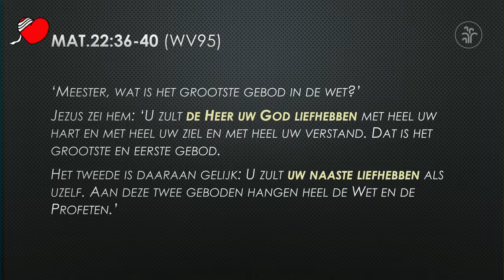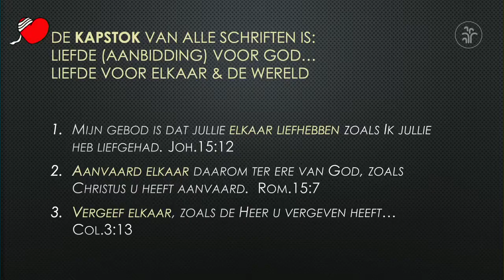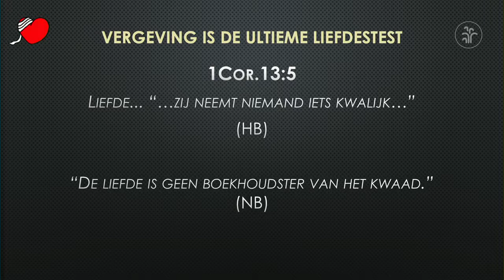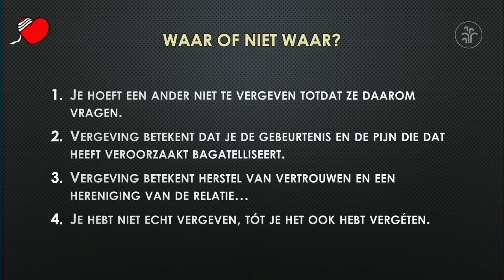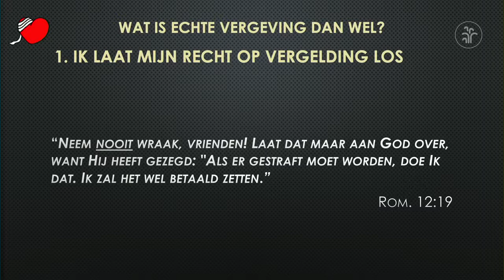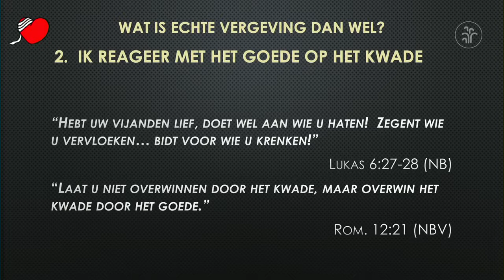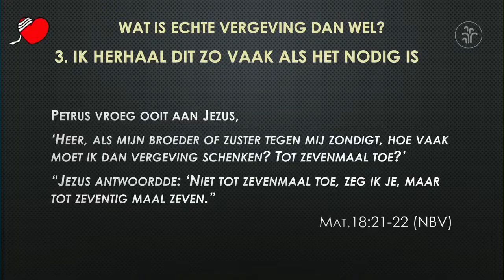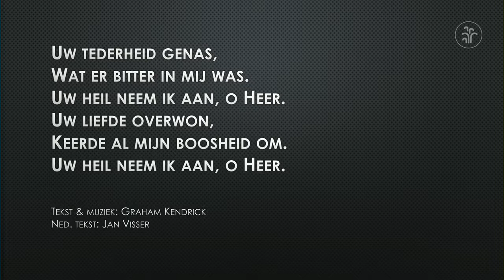20200202 Terug naar het hart liefde, aanvaarding en vergeving Richard Klomp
20200202 Terug naar het hart  liefde, aanvaarding en vergeving   Richard Klomp